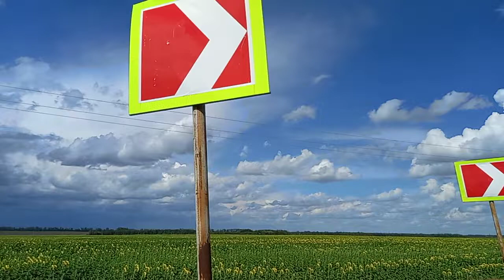20 июля 2022 г.